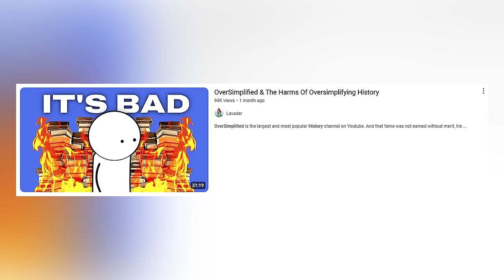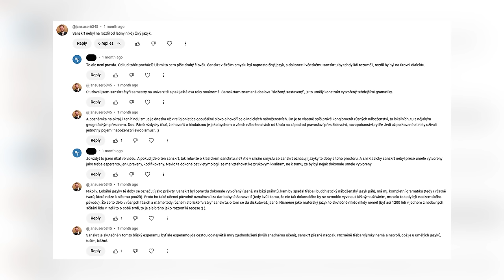VL14 - problém s online vzděláváním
Čau! Dneska se podíváme na problematiku vzdělávacích kanálů na internetu, jako je třeba Na potítku.

ZDROJE:
Kanál @OverSimplified
Kanál @VloggingThroughHistory

Chcete naši tvorbu podpořit? Za €5 měsíčně můžete mít přístup do Discoru přes naše Herohero